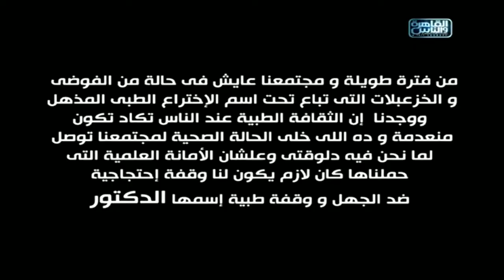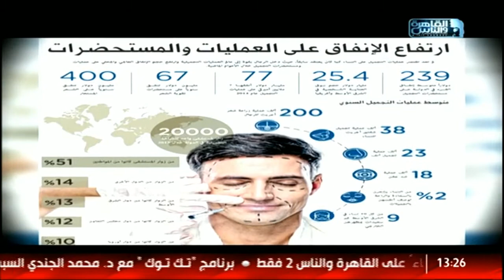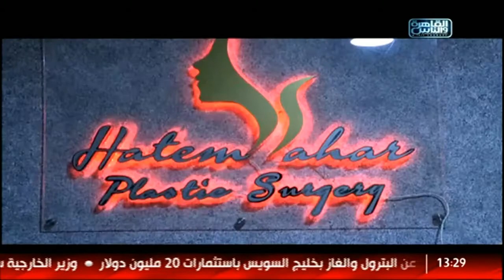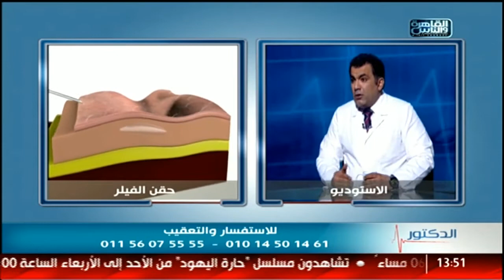الدكتور | شفط الدهون ونحت الجسم بالليزر مع د. حاتم السحار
شفط الدهون ونحت الجسم بالليزر مع د. حاتم السحار